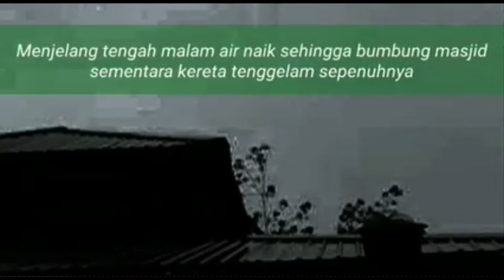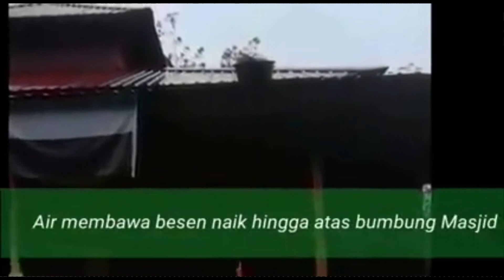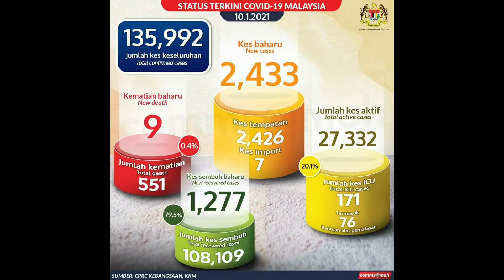Banjir Tahfiz Lancang Pahang Mohon Bantuan Pemulihan